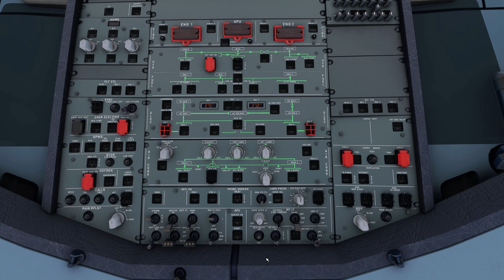ATHENS to NAPOLI - Easyjet Airbus A320 Neo - Microsoft Flight Simulator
Exciting flight under windy conditions, during the climb, descend, approach and landing.
Recorded and edited at 1440p.